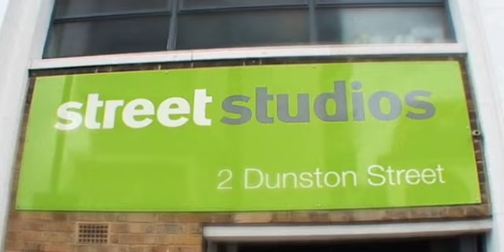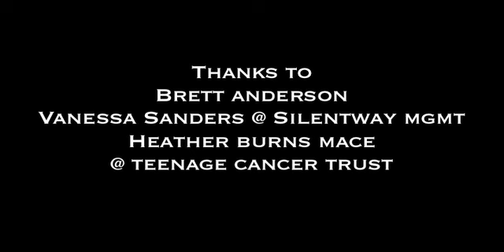Brett Anderson Interview- Love Food Love Music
A short interview from late 2009 filmed at the photo session for the Love Food Love Music book which will be released in 2010 celebrating ten years of the Teenage Cancer Trust.